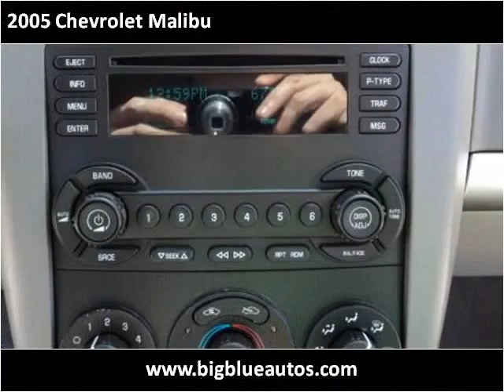2005 Chevrolet Malibu Used Cars Lexington KY